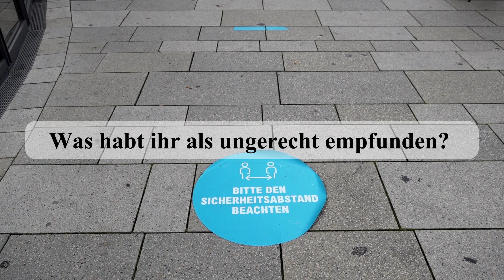UNGERECHT?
Welche Auswirkungen hatte die Corona-Pandemie mit ihren Schutzmaßnahmen auf Jugendliche. Wo haben sie gelitten und was hat sie beeinträchtigt, wie verliefen Bildung, Liebesbeziehungen oder Freundschaften. Wie sehen sie die Entscheidungen der Politik, was finden sie ungerecht und wovor haben sie Angst. Jugendliche berichten über ihr Leben und ihre Erfahrungen während der Corona-Pandemie.